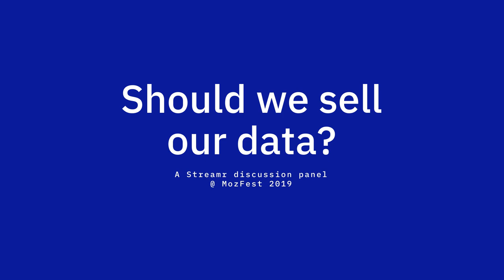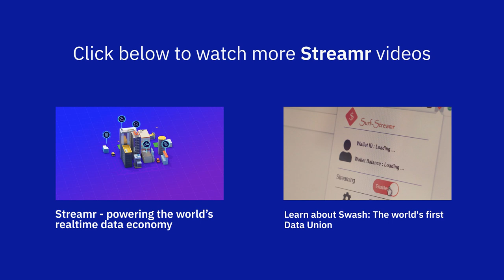Should we sell our data? A panel on the ethics of individual data monetisation.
In 2019 we are Post-Snowden, Post-Cambridge-Analytica and Post-Privacy. But despite all the scandals and data breaches, not much has happened to curb the powers of the tech giants who have facilitated the erosion of our privacy. Quitting Facebook hasn’t been the answer nor has the GDPR solved the mess. What if we instead of trying to protect our data, launched a counter offensive to undermine Google’s and Facebook’s monopolies? What if we - instead of them - sold our own data?

The data we’re giving away for free is worth billions of dollars. According to the futurist Jaron Lanier, “a small family could in the very near term earn something like 20k dollars a year from the value of their data.” Beyond the personal financial gain, democratised access to open data would encourage innovation, benefit research and thereby create healthy competition online in an industry ripe for change.

Selling our data might be a palpable solution - but is it an ethical one as well? Privacy activists would rather bring an end to all data collection. They argue that no value should be put on personal data and that doing so destroys our dignity as human beings. So who is right?

Panel line-up

Carl Miller - Research Director, Centre for the Analysis of Social Media, DemosPrivacy International
Shiv Malik - Author, Head of Communications, Streamr
Renate Samson - Open Data Institute
Valentina Pavel - former Mozilla Fellow at Privacy International
Chair: Naomi Colvin - Blueprint for Free Speech